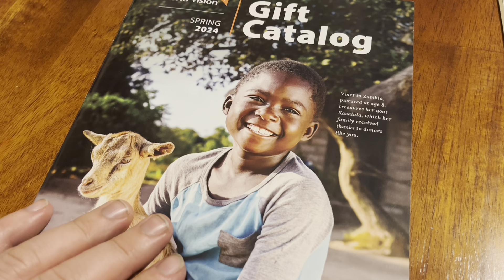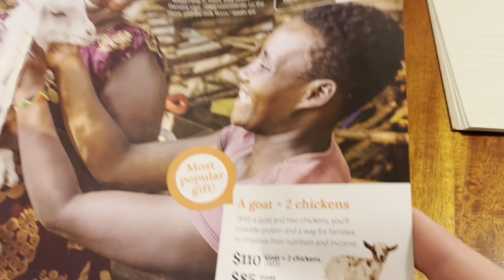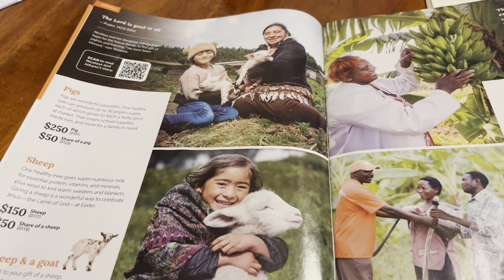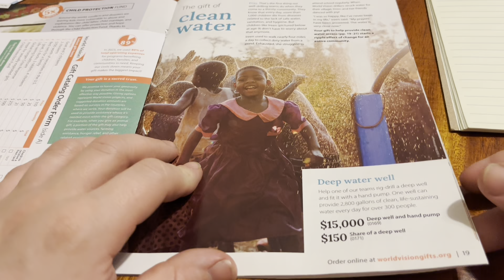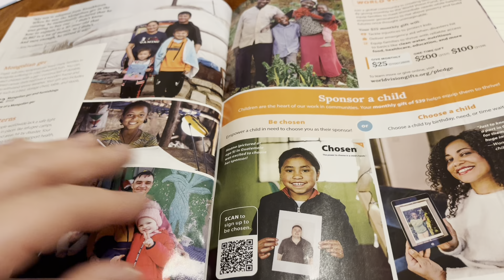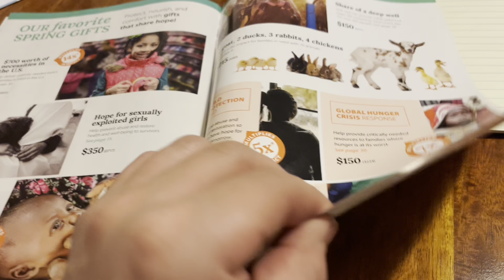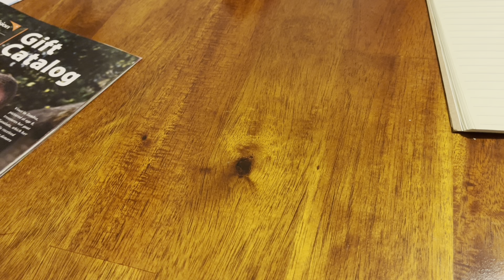Relaxing | Storm and magazine flip through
It’s raining pretty hard here and thunderstorms so I figured I’d try to capture it for you.